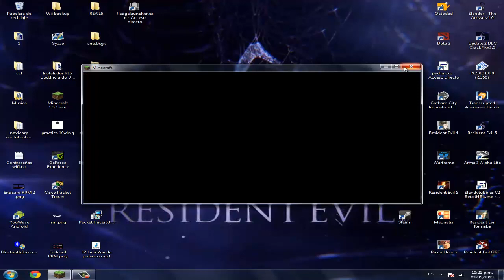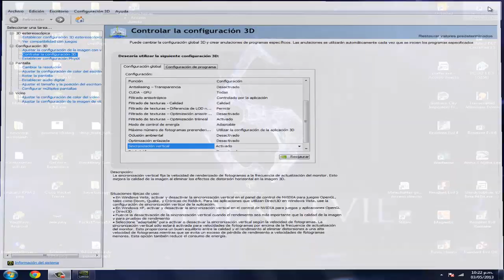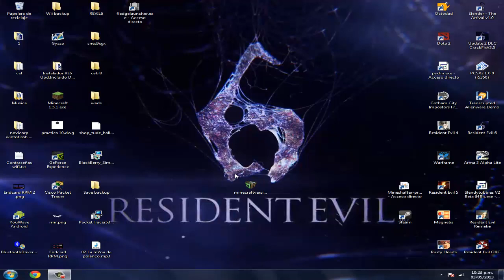Solucion - Minecraft Flashing Chunks - Chunks Flasheantes